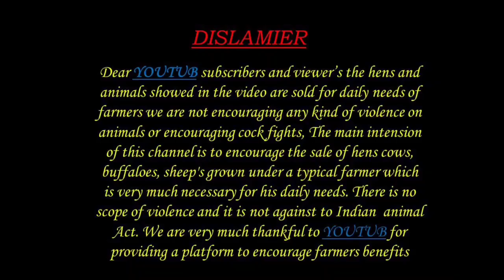Sheep bakra pottelu available 9573499034